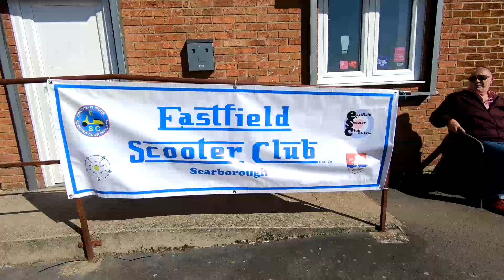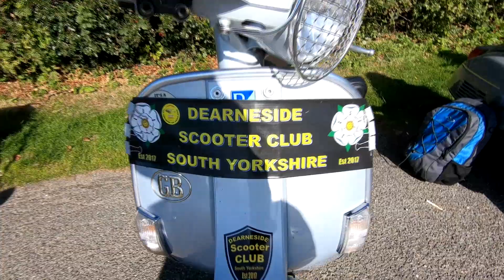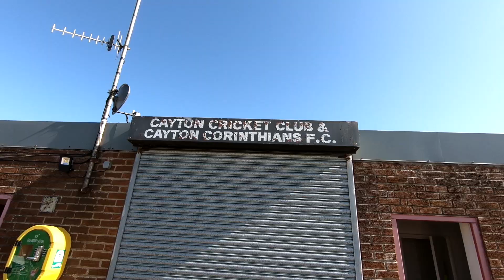Eastfield Scooter Club 40th Anniversary